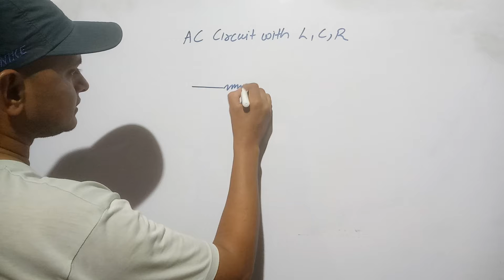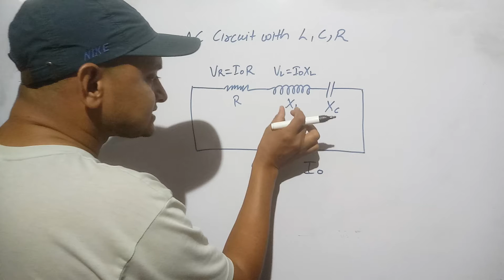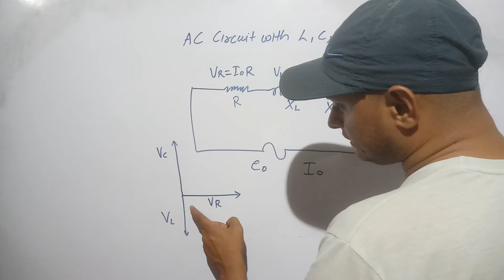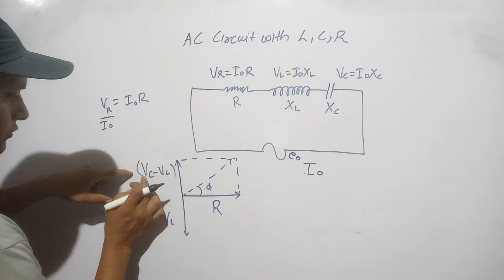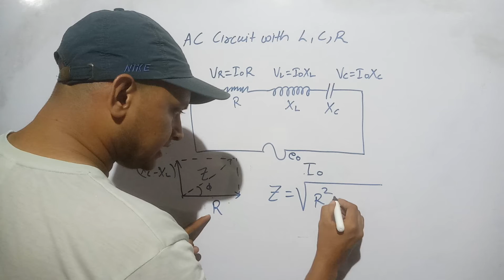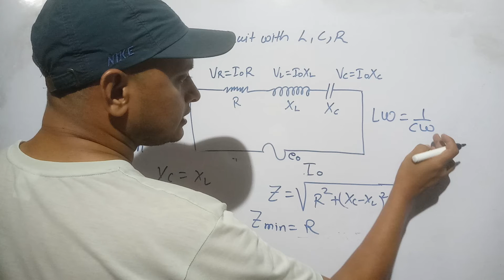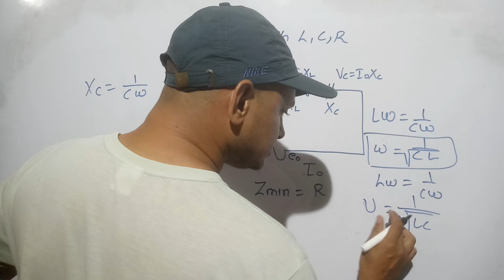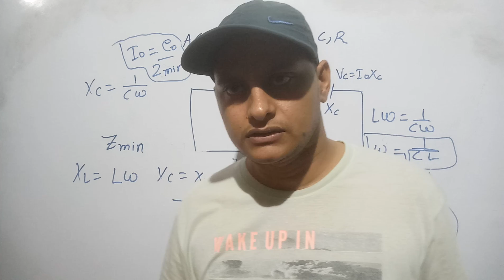WITH LCR||LCR AC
An LCR circuit is also known as a resonant circuit or tuned circuit. It consists of an inductor-L, capacitor-C, and resistor-R which are connected in either in series or parallel.

In this article, we will learn about an electrical circuit where an AC voltage is applied across an inductor, a capacitor, and a resistor connected in series.